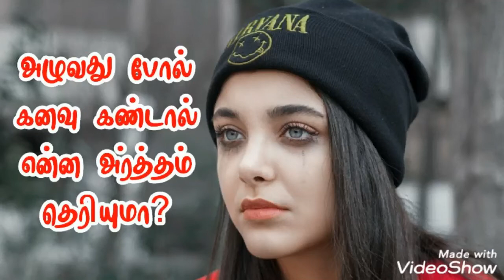கண்ணீர் விட்டு அழுவது போல் கனவு | kanavu palangal in tamil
kanavugalin palangal
kanavu palan
kanavil vanthal enna palan
dream predictions tamil
kanavin palangal

ரத்தம் வருவது போல் கனவில் கண்டால்...